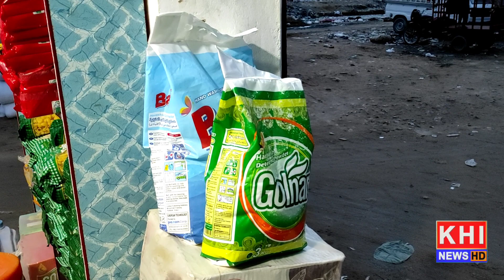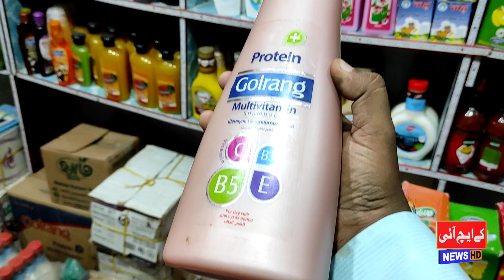Irani Product Karachi Mein Sasti sale|Irani Oil|Irani Surf|Irani Shampo|irani Hand wash|khinewshd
🇮🇷 *Sasti Irani Products Ab Karachi Mein!* 🛒

Aapke liye laye hain Irani Oil, Surf, Shampoo, aur Hand Wash - Irani products ki sasti sale! Ab Karachi ke sabse saste aur wholesale bazaaron mein.

Safai aur sundarta Irani tareeqay se! Ab apne ghar ko aur bhi khushboo se bharo, woh bhi pocket-friendly prices par.

Yeh Irani deals Karachi ke har kone tak pohnchne wali hain:

- Saddar Bazar
- Bolton Market
- Empress Market
- Jodia Bazar
- Aur bhi bohot saare bazaar!

Aur is khoobsurat khareedari ko aur bhi special banayein in hashtags ke saath:

Irani products ki khushboo, ab aapke ghar tak! 💐🧴